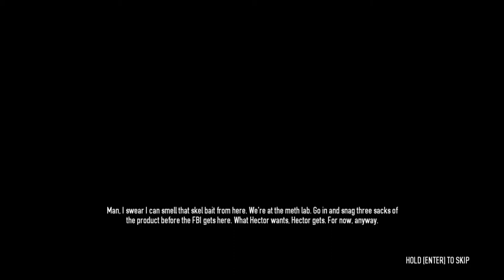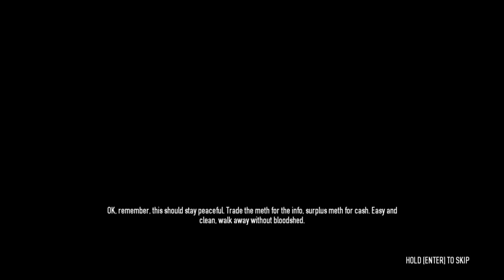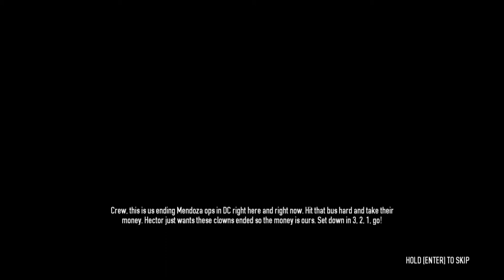PAYDAY 2 Beta: Rats Heist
Making deals.